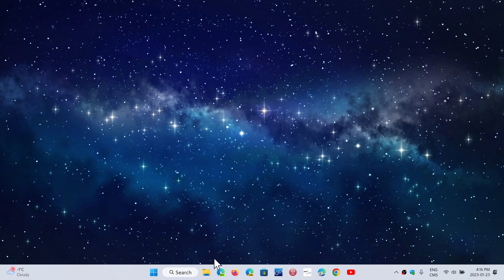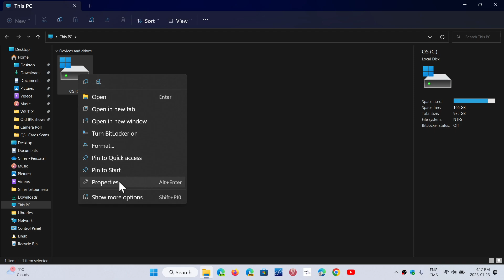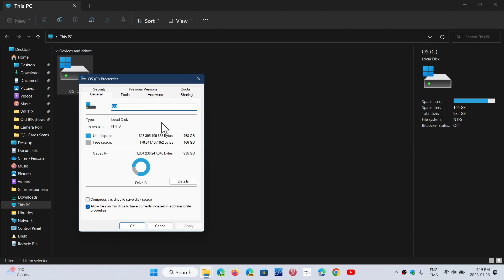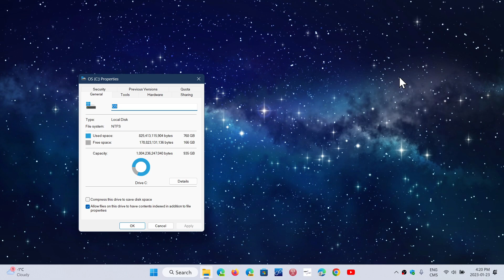Windows 11 might be getting ReFS features and formatting in a near future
NTFS file system dominates but ReFS might be the next one to arrive with future Windows 11 versions